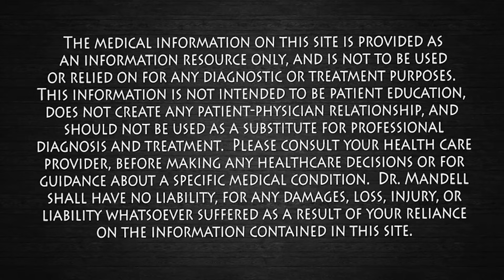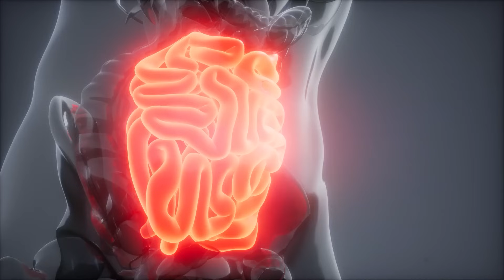SIBO...The Common Cause of Cramps, Gas, Bloating & Digestive Problems | Dr. Mandell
Small intestinal bacterial overgrowth (SIBO) is a condition that occurs when an excessive number of bacteria colonize the small intestine. It can cause bloating, diarrhea, or constipation. Usually, the large intestine contains most of a person's gut microbiome, and the small intestine does not contain many bacteria.

Low FODMAP Diet for IBS: List of Foods to Eat and Avoid

SIBO Diet: Which Diet Is Best For SIBO?